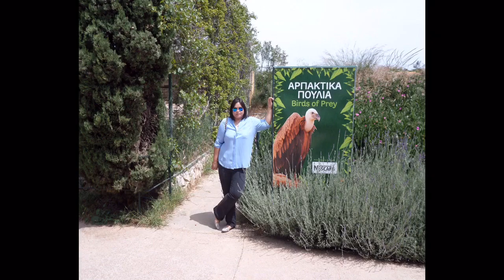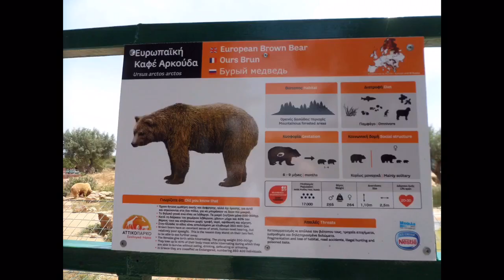Attica Zoological Park ( Vlog #15 )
The Attica Zoological Park is the only zoo in Greece, receiving hundreds of thousands of visitors of all ages, every year, from all over the country.

The Attica Zoological Park was initially founded as a bird park in May 2000, hosting the world’s third largest collection of birds (1,100 birds from 300 different species). Striving to combine entertainment with education, it now offers visitors a unique journey to the five continents, through the lives of more than 2000 animals from 290 species, such as lions, Asian elephants, giraffes, monkeys, bears, penguins, parrots, dolphins and many more, in an area of over 20 hectares.